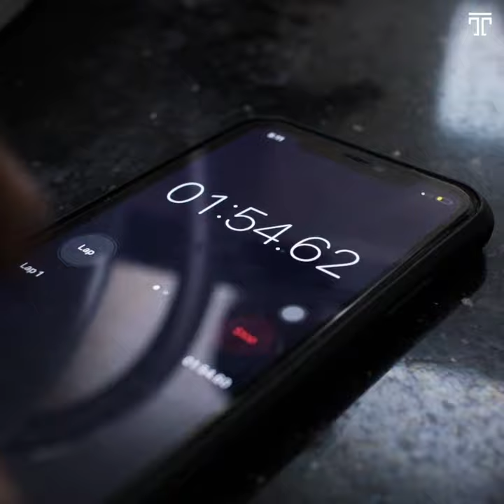How to use the Tikas Premium Set - Done in under 2 minutes.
Skincare doesn't need to be complicated, we know you're a busy man.

In skincare, simple is a good thing.